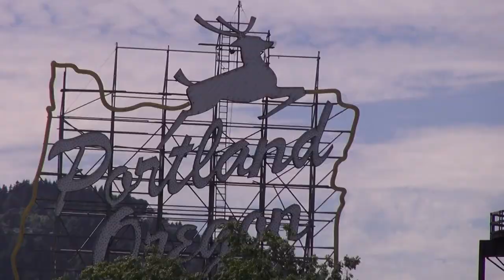Puddle Cutters Moped Rally trailer 2011 Moped Army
The Puddle Cutter moped rally is September 2nd-4th. Mopeders from around the country will unite in Portland for beer, hot sauce, and some hot blooded 50cc crap! This is the alternative rally trailer version. Youtube seems to have Foreigner's back and wouldn't let me use "hot blooded" so I picked a better song. Dead Moon  54-40 or fight!